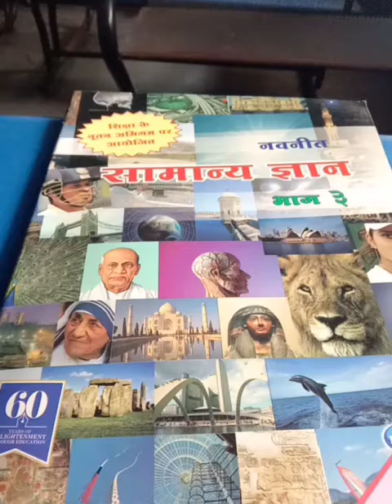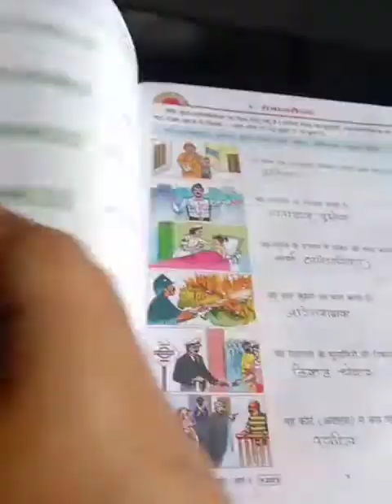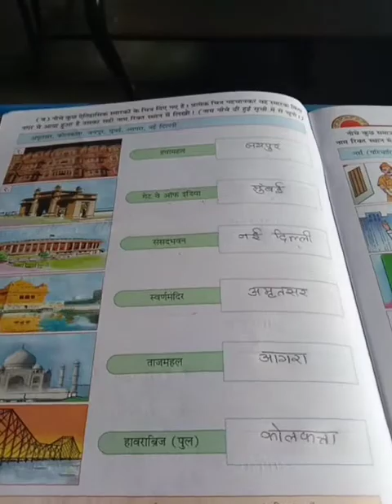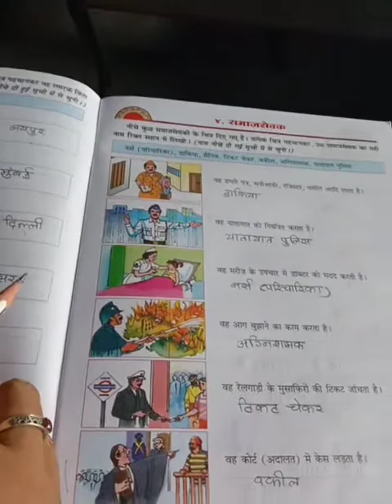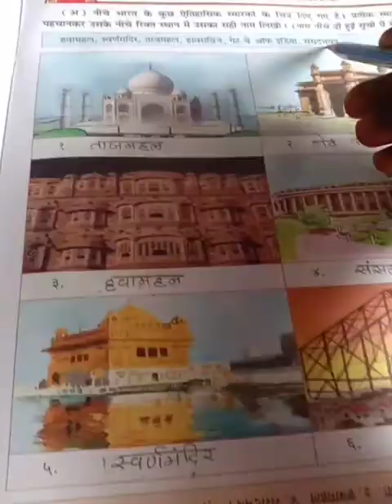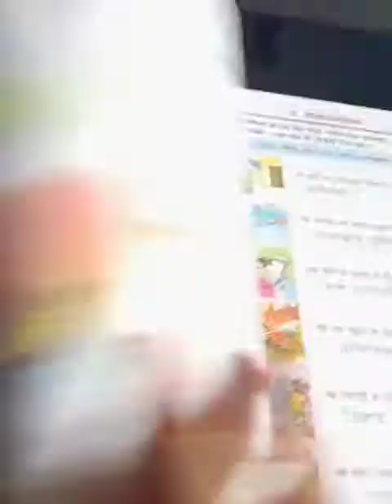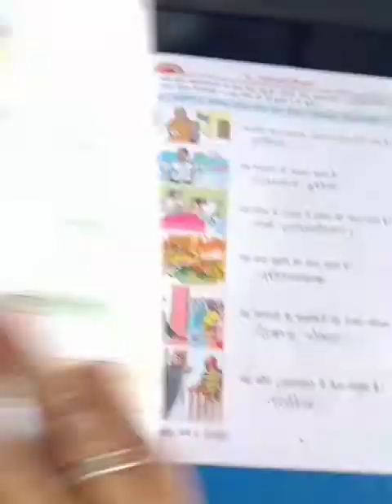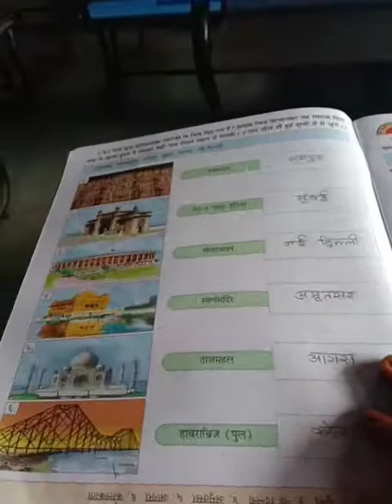H m std 3 sub g k ch 3 complete